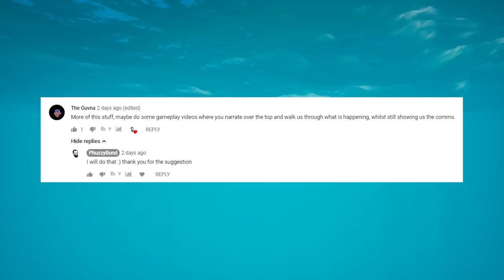Sea of Thieves: How to Stop and Trick other Ships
As me and my wife Jackie were sailing the seas, we got a few invaders that tried to ruin our fish and chill sloopy time, so we dealt with them the right way, and sent them to nap time.

This is a new type of video, as I narrate over the video and walk-through of what is happening.